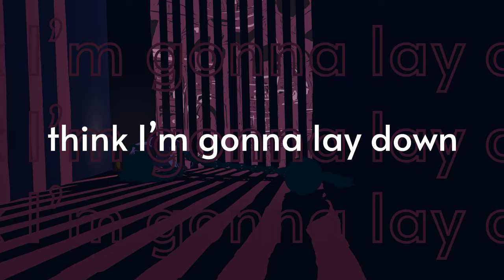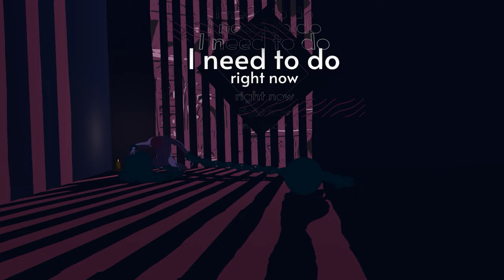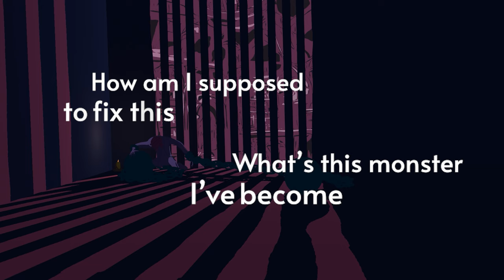LeGrand & RudyWade: Chains (Official Lyric Video)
Stream "Chains" Now!

Lyrics:

I swear that I’m innocent
No need for these chains I’m in
Don’t know what you think I did
I think you must be mistaken
I’ve spent my life in these cages
They taught me all life is sacred
You’re accusations getting draining
I think I’m gonna
think I’m gonna
think I’m gonna lay down

They’ll all beg me for forgiveness
When they learn I’m out for blood
Alliture be as my witness
Hope I’m not the only one

How did this blood get on my hands
I hope I’m
Forgiven
The chain is too heavy when I stand up
The cuff bites when I put my hands up
Until the blood drips down
I understand what I need to do right now
I think I’m gonna lay down

Please I’m begging for forgiveness
I didn’t know what I’d done
How am I supposed to fix this?
What’s this monster I’ve become?
Oh no

LeGrand is an artist who crosses the lines of R&B and Jazz with the mainstream sounds of Pop and Indie alike. His infamous sax hooks and heart-wrenching vocals have been recognized and attributed to his signature style across all his music. LeGrand continues to use his music to tell vivid stories and touch on pressing issues among the new generations.